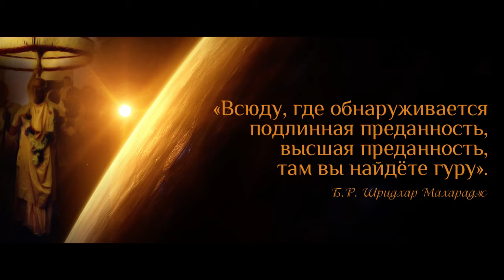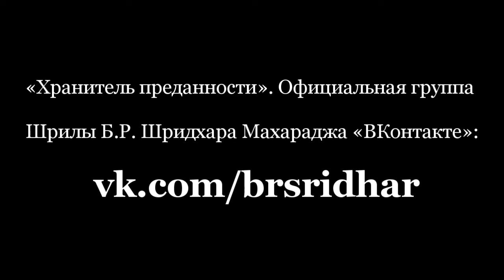Уровни преданности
Проповеди хранителя преданности часть-11
Официальная группа Б.Р.Шридхара Махараджа (обновление каждый день)